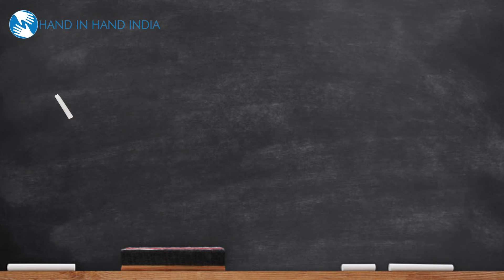Shaping Tomorrow - Education & Beyond (Anand)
Hand in Hand India brings to you the inspiring stories of our RSTC and Transit school alumni. Hand in Hand India has been instrumental in rebuilding and shaping many lives since 2002. This series titled ‘Shaping tomorrow – Education and Beyond’ will showcase the struggles and success of our Alumni who now hold respectable titles and have created a unique path for themselves with the knowledge and support garnered from HiH India.